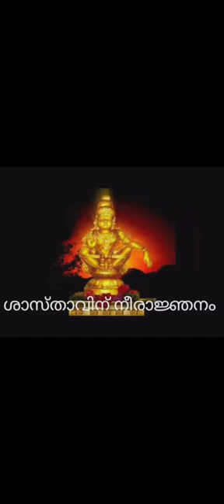ശനിദോഷത്തിൽ നിന്നും പരിപൂർണ്ണ മുക്തിക്കു വേണ്ടി || നീരാജ്ഞനം|| വീട്ടിൽ എങ്ങനെ സമർപ്പിയ്ക്കാം#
ശനിദോഷത്തിൽ നിന്നും പരിപൂർണ്ണ മുക്തിക്കു വേണ്ടി || നീരാജ്ഞനം|| വീട്ടിൽ എങ്ങനെ സമർപ്പിയ്ക്കാംaarathis